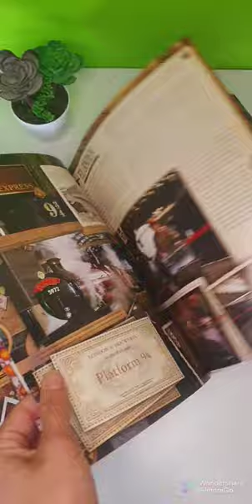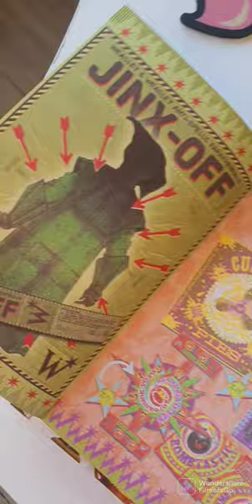Libro los Tesoros de Harry Potter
Si te fascina el mundo mágico creado por J.K. Rowling y quieres saber más de todo los que se esconde detrás de los libros y las pelis de Harry Potter, no puedes dejar de tener esta edición actualizada de Los Tesoros de Harry Potter.

En las páginas de este libro encontrarás fotografías, ilustraciones inéditas, además de secretos e historias exclusivas contadas por el propio reparto y equipo que participó en el rodaje de las películas de Harry Potter. En definitiva, un álbum de rodaje lleno de recuerdos de las películas y reproducciones de objetos de las pelis. En esta edición renovada, se profundiza también en la inolvidable Batalla de Hogwarts y otros momentos de la segunda parte de Harry Potter y las Reliquias de la Muerte. Una edición que incluye además un plano del castillo de Hogwarts y un póster del Ministerio de Magia.

Un regalo inolvidable, imprescindible para cualquiera de los que nos declaramos incondicionales del universo creativo de J. K. Rowling y del mundo mágico de Harry Potter.